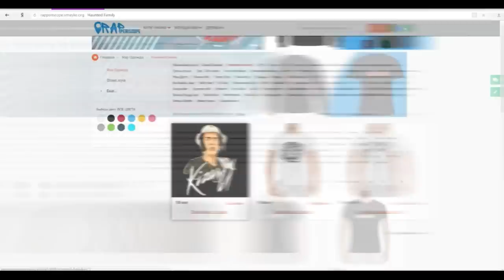Paragrin о Versus LeTai, Fresh Blood 4, Гнойный vs Пиэм, Oxxxymiron, Смоки Мо